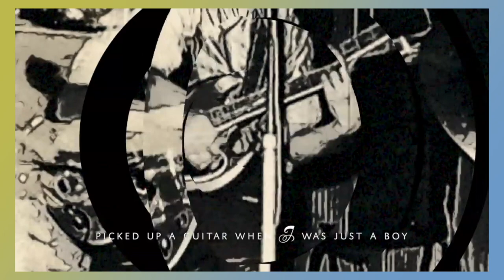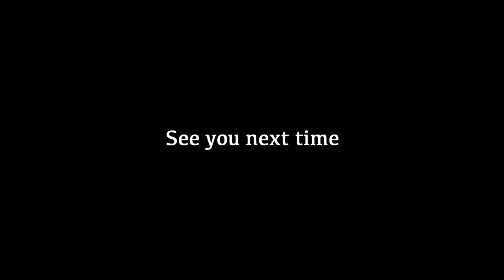Micheal Charles Unveils His Epic Invention with Buddy Guy!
Hey there! I just wanted to share some excellent information about Michael Charles. He's a talented songwriter and guitarist. His dad, who was really into music as a hobby, taught him his first chords. When Michael was nine, he started a band and had his first paid live performance. In 1970, he toured with older musicians, playing at shows, corporate events, and weddings. And guess what? He was honoured with an induction into the Chicago Blues Hall of Fame! How awesome is that?

Timeline:
00:00 Intro
00:23 2020 tour
2:37 The lucky one
03:07 Coburg
04:00 Not Suitable
07:03 Touring as a kid
09:50 Key to success
11:05 Music clip
11:46 Michael's move to the USA
14:50 Buddy Guy
17:30 Destination America
22:05 Family affair
21:35 Music clip 2
25:37 Living in Nashville
27:00 The Blues Scene in Chicago
28:15 Backline
33:20 Playing to the room
34:51 What type of guitar do you play?
36:20 The Fender Strat guitar
38:00 Recording studios
41:10 The documentary backing singers
43:48 Was it difficult to forge your career coming from an Italian heritage?